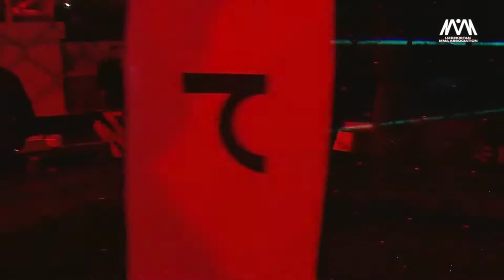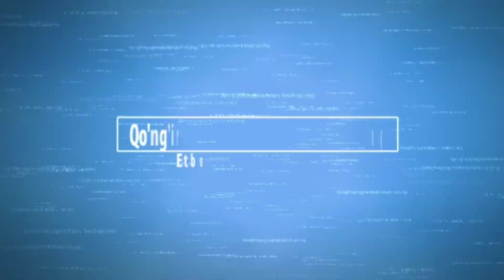MMA UZBEKISTAN KUBIGI BUXORA HUMO ARENASI 18+ FENAL JANGLAR 1-QISMI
UZBEKISTAN ARALASH JANG SAN'AT BO'YICHA IKKINCHI MUSABAQA BU SAFAR BUXORA SHAHRIDA

"UZBEKISTAN KUBIGI" 18- YOSHDAN KATTALAR ORTASIDAGI AJOYIB FENAL

BIZDAN UZOQLASHMANG VEDIO YOQQAN BO'LSA LIKE HAMDA PADPISKA BOSIB QO'YING